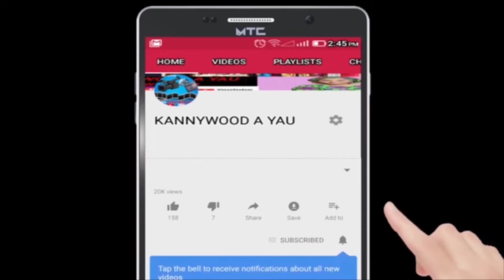MAZA- PUSH UP 100